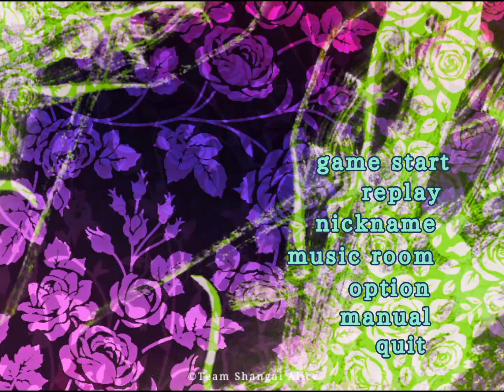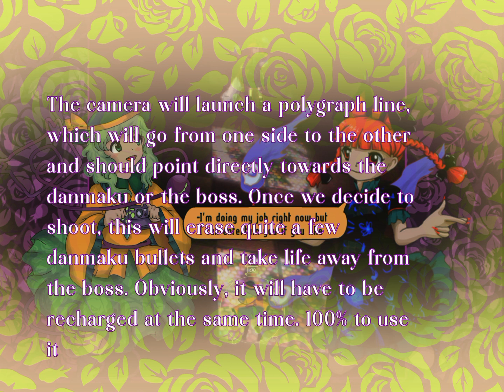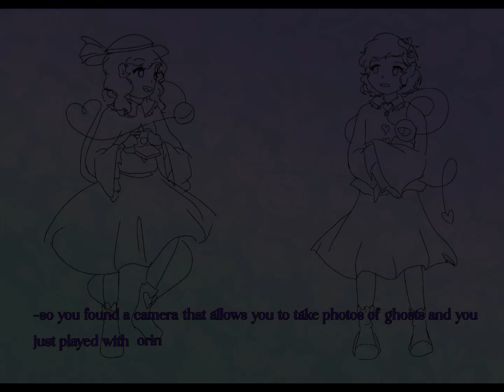Touhou Eastern technical heart ~ Weird Spooky Screenshot| pt1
soee this is the first part of this concept it's fun to do when it comes to making a danmaku design i hope you like it.

Music i used:

Old Adam bar By ZUN